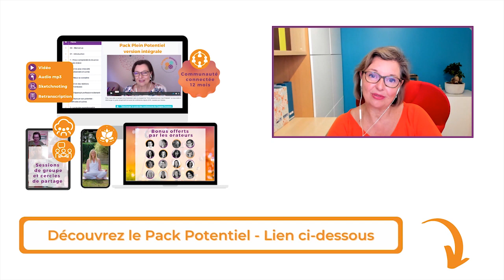Exprimer sa douance en entreprise - Congrès Douance 2021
Les dons intellectuels sont-ils systématiquement associés à une certaine fragilité dans l’univers du travail ?

Psychologue du travail, coach et consultante en qualité de vie au travail, Hélène Vievard intervient en entreprise pour accompagner les managers et/ou dirigeants à mettre en place la qualité de vie au travail au travers de diagnostics des risques psycho-sociaux et co-construction de plan d'action, au travers de formations au développement personnel et à la communication non violente ou au travers de coachings individuels et collectifs.

Comment expliquer que certaines personnes peuvent s’épanouir dans le monde du travail et que d’autres ont plus de mal ?

Pourquoi certaines personnes Haut Potentiel naviguent-elles avec aisance au sein d’une équipe et d’autres vivent-elles leur différence comme quelque chose qui complique tout car mal accueillie ?

Faut-il privilégier l’entrepreneuriat pour les personnes concernées par la douance ?

Plein de pépites dans cette vidéo extraite du Congrès Douance 2021.

00:00 Ce que vous allez apprendre
01:45 Les HPI en entreprise
07:21 Comment savoir que l’on est dans le bon environnement professionnel ?
14:33 Salariat VS Entrepreneuriat chez les HPI
18:46 Reconnaître sa valeur pour exprimer ses talents

💬 Qu'avez-vous appris dans cette vidéo ? Laissez-moi un commentaire !

Je suis Nathalie Alsteen, senior coach, thérapeute, conférencière et auteure du livre : "Emotifs Talentueux - Etre soi autrement". Je suis également la fondatrice du 1er Congrès Douance en ligne, en francophonie mondiale.  Depuis 2016, j'ai interviewé des dizaines d'experts sur le sujet, dans le but  d'aider les adultes Haut Potentiel (HP), multipotentiels et hypersensibles à se réaliser pleinement. Je propose également des programmes d'accompagnement en groupe dédiés à tous les Emotifs Talentueux qui rêvent de s'accomplir tant au point de vue personnel que professionnel.

✨ Envie d'en savoir plus sur mes activités ?
🔸 Faites le quiz des "5 graines" pour découvrir dans quelle phase d’intégration de votre singularité vous êtes actuellement et recevoir gratuitement un bilan de ce que j’appelle "le cycle de développement de votre potentiel" :

🔸 Téléchargez gratuitement le magazine "Regards Pluriels" sur le haut potentiel, multipotentiel et hypersensibilité :

🔸 Découvrez mon programme « Emotifs talentueux : 6 étapes pour se réaliser »